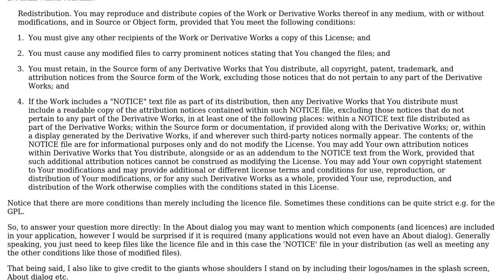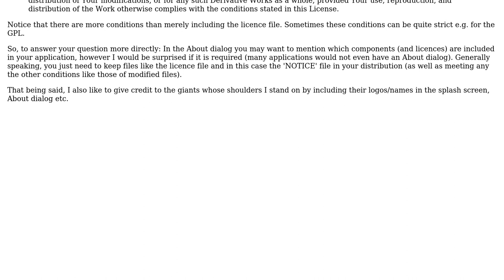If I use multiple third party components, using several different open source licenses, how...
Software Engineering: If I use multiple third party components, using several different open source licenses, how should I attribute them?

With thanks & praise to God, and with thanks to the many people who have made this project possible! | Content (except music & images) licensed under CC BY-SA | Music | Images & others | With thanks to user Michael Brown user Joe Attardi user Gyan aka Gary Buyn and the Stack Exchange Network Trademarks are property of their respective owners. You are responsible for your own actions.